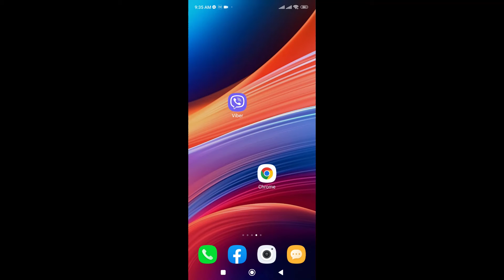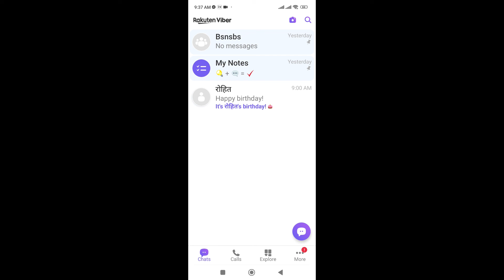How to See Hidden Viber Chats (2024) | See Hidden Message on Viber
Ever wondered what conversations are lurking behind the veil of Viber's hidden chats?  Fear not, curious minds! This comprehensive tutorial will equip you with the knowledge to unlock these secret dialogues and discover what's been hidden from view.